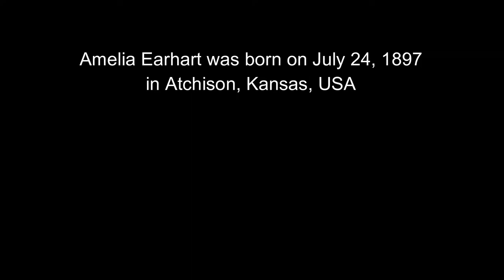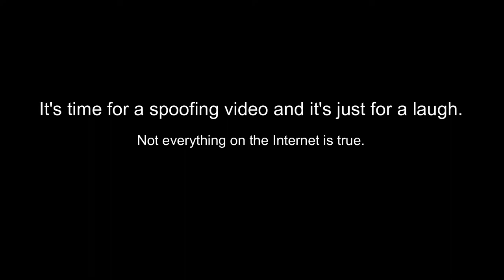Amelia Earhart (English)